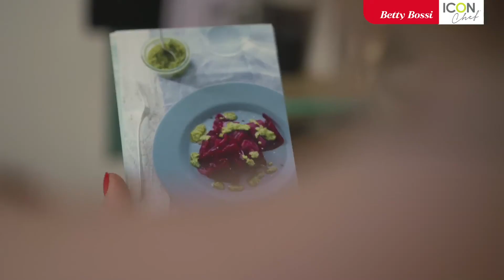How to use the Veggie Twister PLUS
The Veggie Twister PLUS by Icon Chef and Betty Bossi

Following the success of Betty Bossi's original hand-held Veggie Twister, the Swiss company has developed a new benchtop model - Veggie Twister PLUS.   After evaluating benchtop models in Europe and the UK and receiving market feedback, Betty Bossi has designed the Veggie Twister PLUS with some additional selling points over both a regular hand-held spiralizer and other benchtop products that are currently on the market.

The hand-held Betty Bossi Veggie Twister is available now and the new benchtop Veggie Twister PLUS will be available from September in Australia (and will be simultaneously launched in Europe).